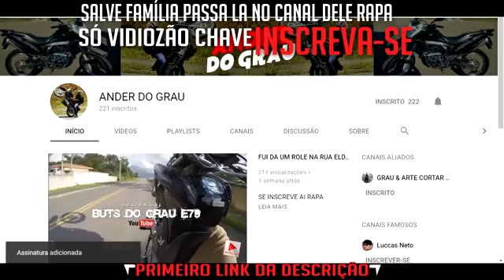gabriel vai ladrão documento do veículo e habilitação O que que você faz bololô e grau